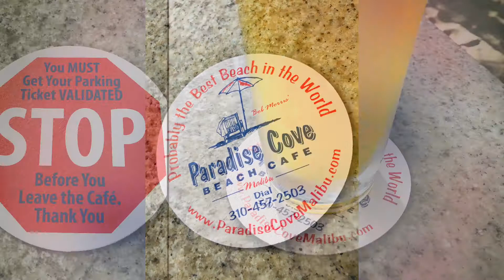Malibu California - Paradise Cove Beach Cafe - Ramirez Canyon - Topanga Beach Sunset - Dec 2018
Paradise Cove Beach Cafe is my most favorite place on the West coast to relax, hang-out, and have a beer or two. Usually coupled with a visit to The Getty Villa, or some times just squeezed into a business trip to LA, I never miss an opportunity to drive up to Malibu when I'm in LA.

One of the most interesting and rare things to see at Paradise Cove are the tidal pools at low tide, and the abundant littering of Gonshi or Scholar's Rocks.  These fantastic natural creations are rocks which have had holes bored through by bivalves.  Often seen in museums, in Japanese exhibits, and in Chinese gardens, the intriguing forms of these rocks and stones are extremely rare and decorative.

The other rare thing is the intense menu at Bob Morris' Paradise Cove Beach Cafe!  I pretty much always order the seafood platter.  It is ENORMOUS!  I eat every single morsel with a couple draft Blue Moons and that's how I know I'm in paradise.  The outdoor seating, views, sun, ocean, waves, the whole package.  Well worth going a little out of your way, because you'll be amazed that you missed this place all of those past trips to LA.  Everytime I get home I look on Zillow for homes in Malibu and realize that I'm just a mere mortal like everyone else.

On this Winter trip I was able to speed down the coast to capture an amazing sunset over the ocean at the Topanga Beach overlook.  Really the most amazing day trip: The Getty Villa, Paradise Cove, and a juicy Pacific Sunset.